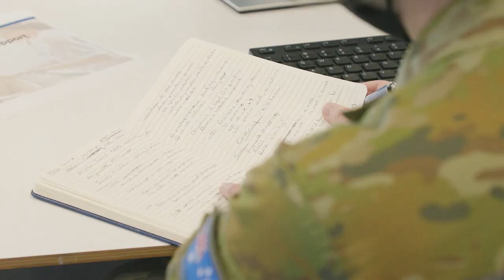Defence assistance to the aged-care sector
Australian Defence Force personnel across Australia are gearing up to further support the aged-care sector as part of Operation COVID-19 Assist.

The Australian Government announced Defence is expanding its contribution to the whole-of-government support to aged-care facilities by 200 personnel, with up to 1700 ADF personnel to provide support across Australia.